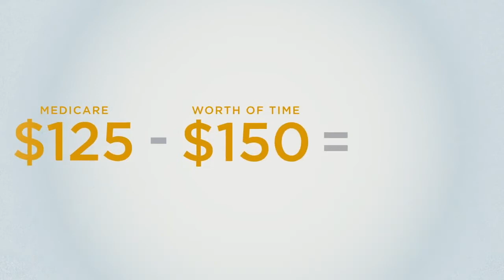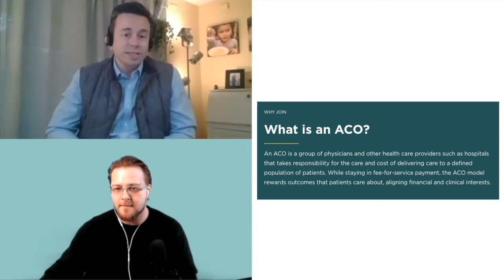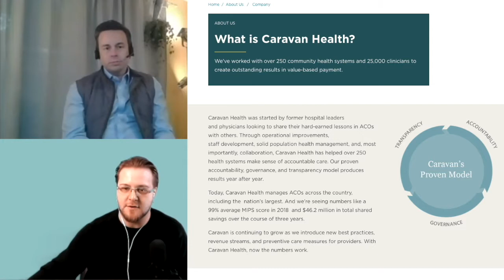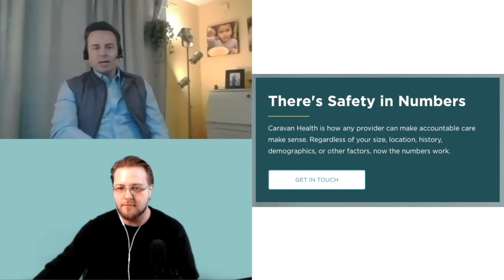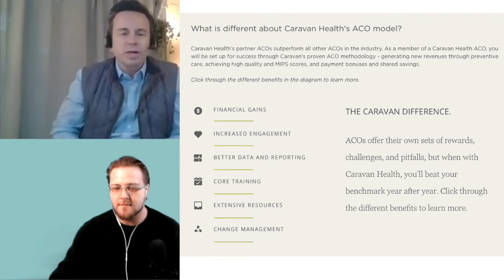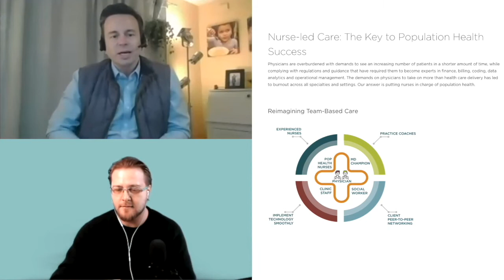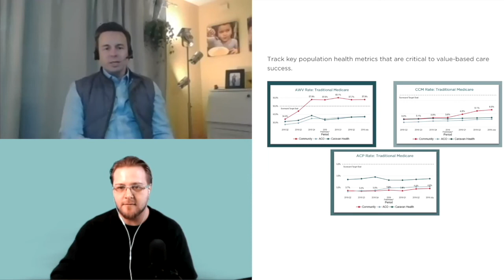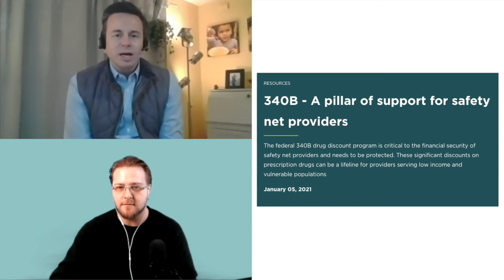Caravan Health, the Accountable Care Organization (ACO) with a Proven Model | with CEO Tim Gronniger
On this podcast we are always looking for innovative technologies and services that address unmet need in healthcare, expand access to essential and effective healthcare and improve outcomes for both patients and providers. So, we were excited at the opportunity to speak with Tim from Caravan Health!

While ACO’s may not have the appeal of flashy new gadgets from the big-four tech companies, underneath their modest surface is a program with huge potential to impact lives. Accountable Care Organizations are the result of a Centers for Medicare & Medicaid Services (CMS) program aimed at incentivizing the rapid adoption of value-based care. These programs, if implemented effectively and sustainably, could save CMS hundreds of millions, even billions of dollars, by actually expanding healthcare access in both rural and urban communities, all while maintaining high standards of quality care.

Caravan Health has been leading the way in the world of ACO’s and has become a model for others through its proven method that ‘makes the numbers work’. The numbers speak for themselves: 26k providers in their network, 300+ organizations, ~600k attributed Medicare lives, north of $100MM in total shared shaves (and projected to grow, as we learned from Tim in this episode), and 95% average MIPS (quality of care) score in 2019.

Caravan has a suite of solutions and a unique onboarding process that can help new members better manage their patients and also tap into shared savings with greater success than perhaps any other ACO in the industry. This involves a combination nurse-led service delivery, focus on preventive care, tapping into new billing codes and 340b discounts, and a few other key elements in their recipe for success.

We enjoyed speaking with Tim and learning more about ACO’s - and hope you will too!

Key notes from our talk:

Guest intro [02:15]
Working in government at CMS vs. in the private sector [04:09​]
Growth in the number of ACO’s in recent years [06:39​]
Awareness of ACO’s among patients and providers [08:14​]
At their core, ACO’s are a contract [10:22]
Simplified way of looking at ACO’s [12:12]
Real financial incentive to manage care, focus on prevention, and monitor quality [13:09​]
The story behind the name Caravan health [15:22​]
Does the Caravan ACO model work in both rural and urban settings? [18:09]
Scale: necessary but not sufficient [19:04​]
How do you get competing members to work together? [20:14​]
Collaborate approach to scaling membership [23:49​]
What grabs prospective members’ attention [25:37]
Push and pull underpinning adoption of the ACO model [27:04​]
Not all startup ACO’s are successful [28:42​]
What makes Caravan Health unique: suite of solutions [31:06​]
Onboarding new members, the Caravan way [32:41​]
Using technology and analytics to build capacity [34:38]
Improve access to 340b drug price discounts [35:24]
Caravan’s analytics and data-rich platform: EMR and claims [36:24​]
Actionable reports and insights for individual members [41:27​]
Training members on billing code changes & tele-health services [42:24​]
Next steps for Caravan include recruiting more members to join through the CHART program and 340b support for qualified members [45:21​]

Ending Credits:
🎵 Track Info:
Title: Tell Me (instrumental) by RYYZN
Genre and Mood: Dance & Electronic + Brigh